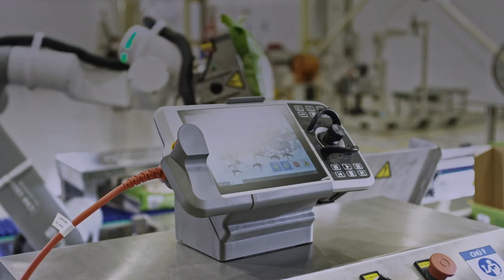ABB Kobotları ile kolaboratif uygulamalar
ABB'nin kolaboratif robotları, endüstri lideri hız, performans, doğruluk ve genişletilmiş taşıma kapasitesi aralığını yenilikçi güvenlik özellikleriyle
birleştirir. Bugün ABB'nin kobot'ları dünyanın dört bir yanındaki fabrikalarda, laboratuvarlarda ve atölyelerde insanlarla birlikte çalışıyor, otomotiv
montaj hatlarında, yiyecek ve içecek paketlemesinde, sağlık laboratuvarı otomasyonunda ve tüketim malları için araştırma ve eğitimde farklı işler
yapıyor.

 Daha fazlasını öğrenmek için lütfen aşağıdaki linke tıklayınız.